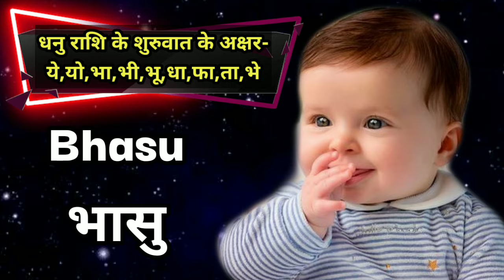2022 में जन्म लेने वाले लड़कों के 'धनु राशि' के नाम / boys new modern name Sagittarius (dhanu) rashi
2022 में जन्म लेने वाले लड़कों के 'धनु राशि' के नाम / boys new modern name Sagittarius rashi / ladkon ke naye modern naam 2022 , Baby Boy Names new list 2022 | hindu ladkon ke naam
जिन लोगों के नाम का पहला अक्षर ये, यो, भा, भी, भू, ध, फा, ढा, भे है, उनकी राशि धनु होती है। इस राशि का स्वामी गुरु ग्रह है। इसका चिह्न धनुषधारी है।

नमस्कार दोस्तों इस वीडियो में हम हिन्दू लड़कों के नए आधुनिक नाम धनु राशि के अनुसार बताएंगे तो वीडियो को अंत तक जरूर देखें! (Hello friends, in this video we will tell the new modern names of Hindu boys according to Sagittarius zodiac, so definitely watch the video till the end!)

Playlist For Newly Added Baby Girl Names -

Playlist For Newly Added Baby Boy Names -

✅ God Bless Your Child ✅